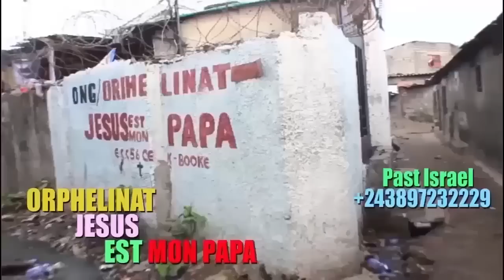KAKE:NINI EKOMELI COMÉDIENNE MERDIE LUFUTU & GUY NGOMBE APRES 1AN MARIAGE EM0TIONE EN PLEIN ANNIV